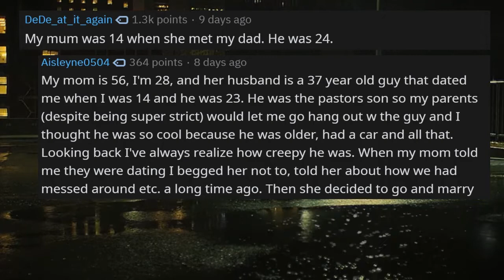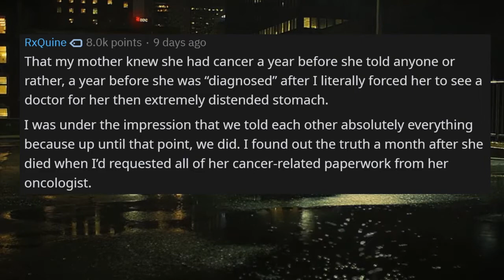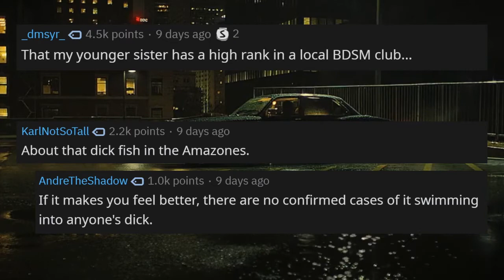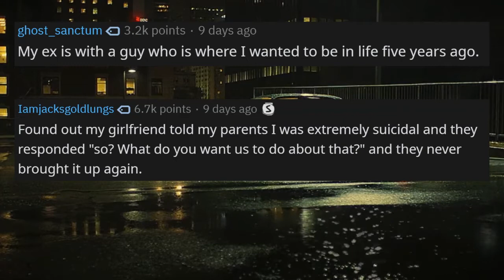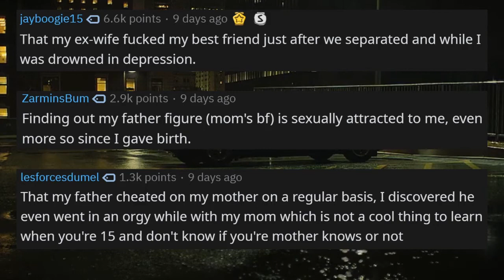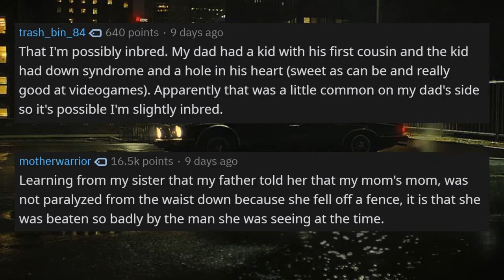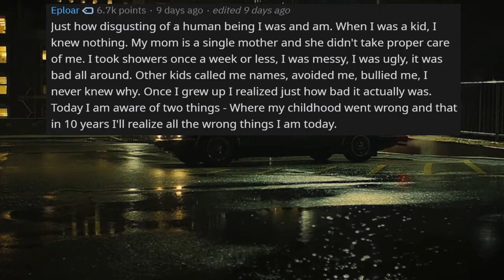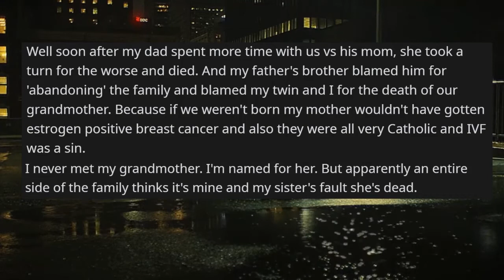r/AskReddit - 😭😔 What do you REGRET FINDING OUT?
In this askreddit post, a Redditor asks commenters to open their hearts and tell the story of the things they wish they had NEVER found out. If you could go back and just un-know something, would you? Make sure you're prepared for a good cry or to open old wounds, because this post is not for the faint of heart. However, we still hope you enjoy it and find some relatable stories in here. If you have any of your own stories you'd like to share, we would really love to hear them in the comments below.